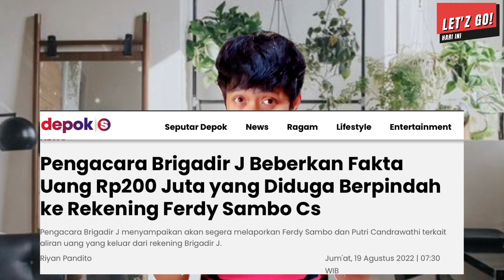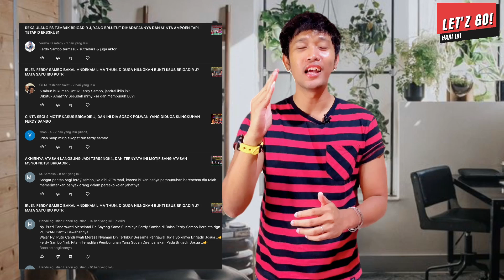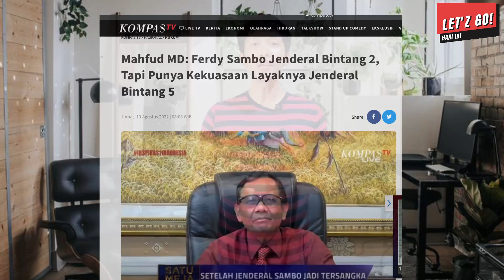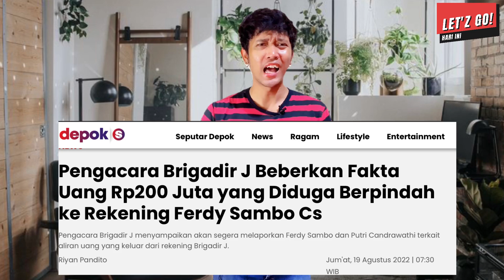UANG BRIGADIR J DICURI, AKHIRNYA IBU PUTRI JADI TERRSANGKA KARENA IKUT DALAM ANDIL SKENARIO SAMBO